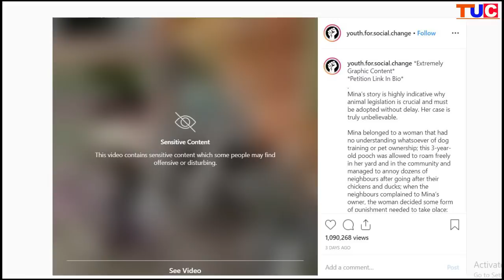Heights Of Cruelty on Dog : Story of Viral Dog Video On Instagram : TUC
Heights Of Cruelty o Dog : Story of Viral Dog Video On Instagram : TUC